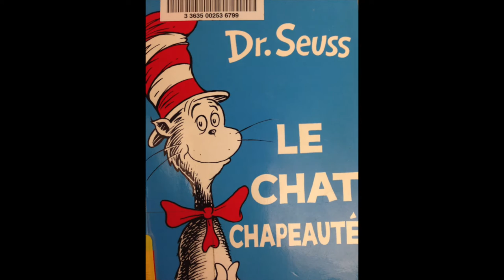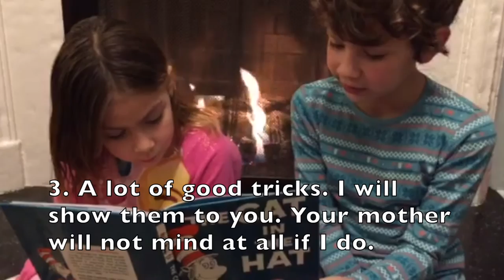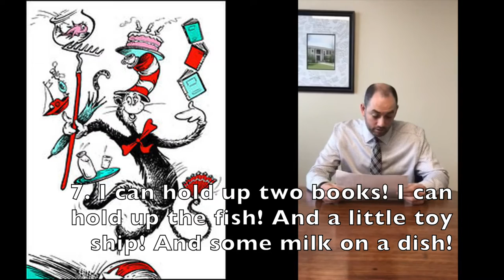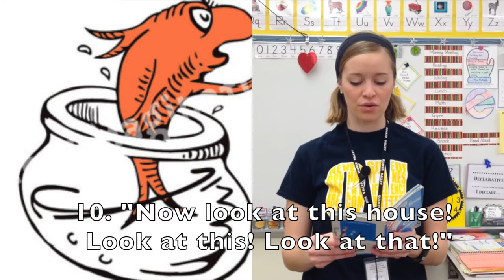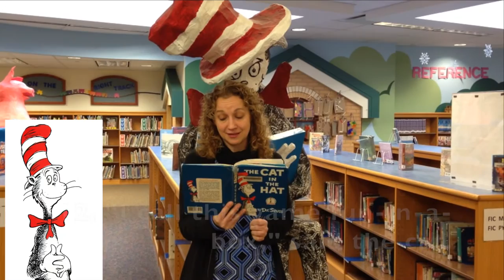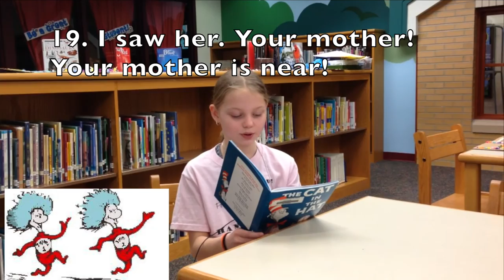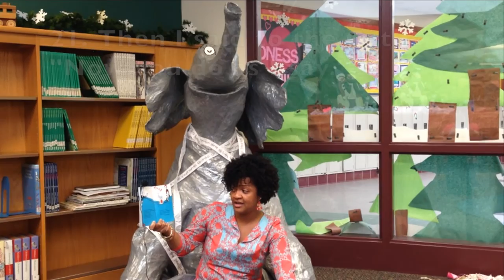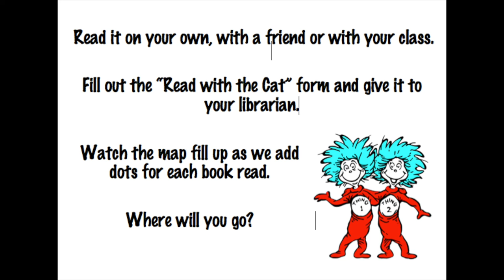Seuss Around the World - March 2017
Quaker Valley School District celebrates the 20th anniversary of NEA's Read Across America. Students and staff at Edgeworth and Osborne elementary schools, district office personnel, and student families created a "Cat in the Hat" read aloud. Dr. Seuss’ stories encouraged tolerance and acceptance. We hope this video and the stories read this month spark conversations about how much we all have in common.